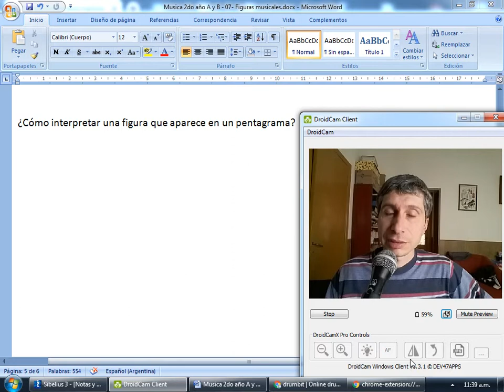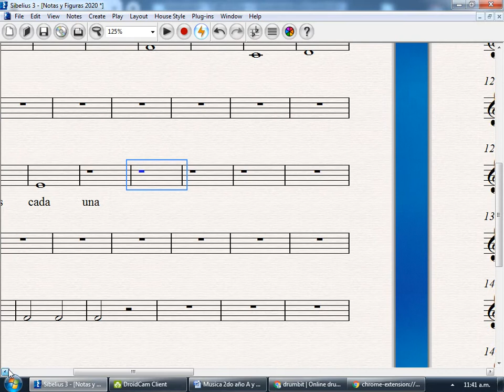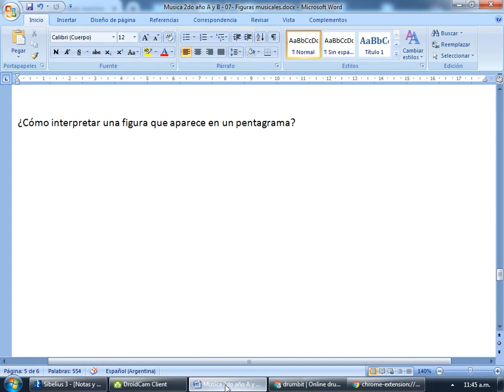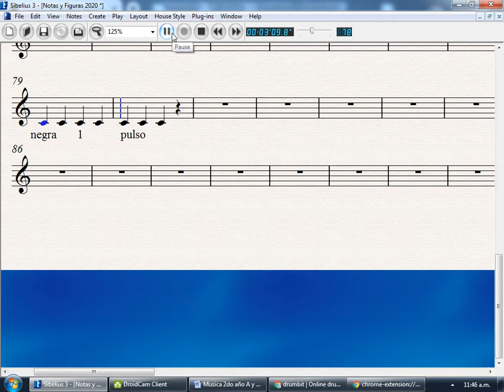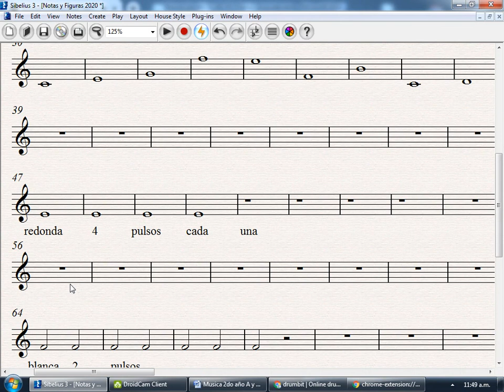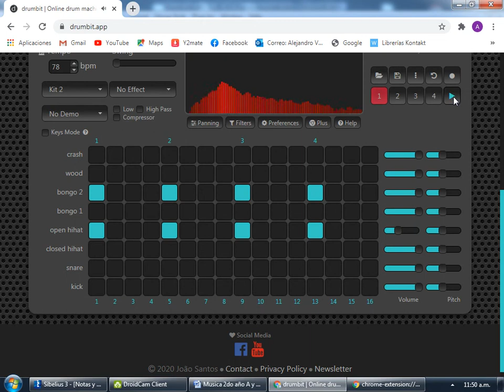Figuras musicales 3